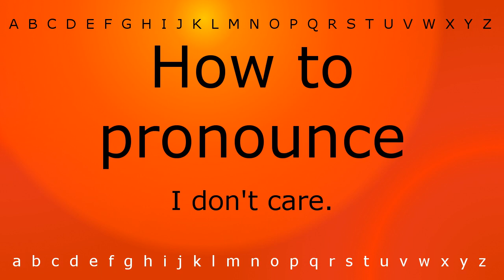How to pronounce 'I don't care.' with Zira.mp4